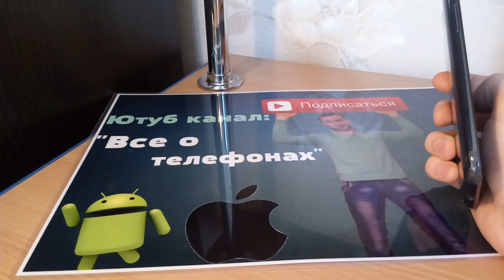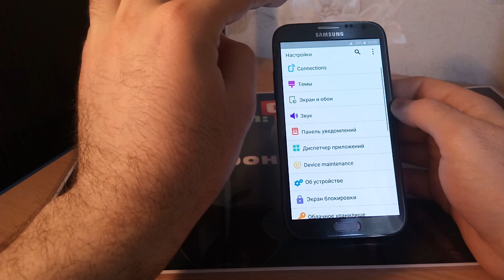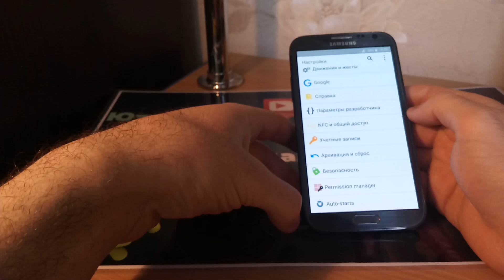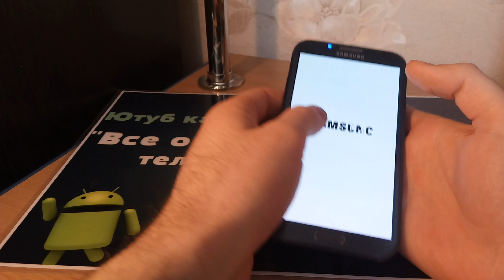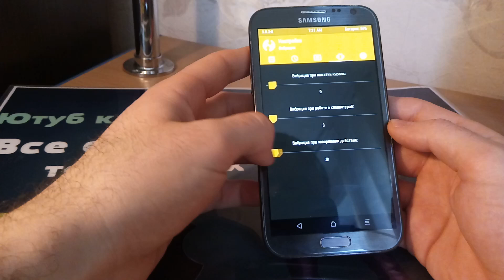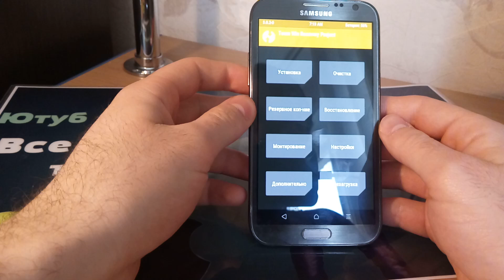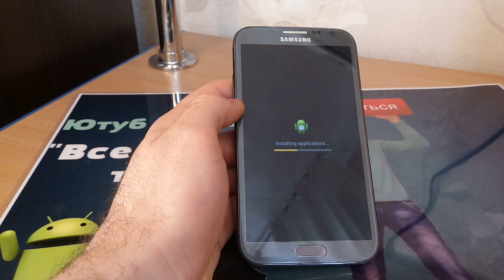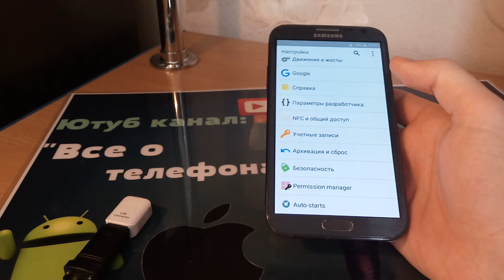Устанавливаем прошивку от Note 7 на Note 2/Невероятно но факт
- БЕЗЛИМИТНЫЙ ИНТЕРНЕТ ХОСТИНГ С БЕСПЛАТНЫМ КОНСТРУКТОРОМ ПРОДАЮЩИХ ЛЕНДИНГОВ И ОДНОСТРАНИЧНЫХ САЙТОВ !!!

*** Всем привет!!Приятных всем прошивок друзья мои!!   ***
Внимание;при переходе по ссылкам возможно откроется реклама которую нужно пропустить в верхнем левом углу страницы по истечению 5 секунд.
Ссылка на прошивку от Note 7 для  Note 2
А так же видео о прошивке Android 6.0 на Note 2
Если возникают вопросы пишите в коментарии под видео а так же в группу Вконтакте
ВНИМАНИЕ ДРУЗЬЯ.ЕСЛИ ВАМ ПОНРАВИЛОСЬ,БЫЛО ПОЛЕЗНЫМ ИЛИ ПОМОГЛО МОЕ ВИДЕО ТО ПОМОГИТЕ И ВЫ МНЕ СТАВТЬЕ ЛАЙК И ПОДПИСЫВАЙТЕСЬ НА КАНАЛ,ПОДПИСАТЬСЯ НА КАНАЛ МОЖНО НАЖАВ НА КРАСНУЮ КНОПКУ СЛЕВА ПОД ВИДЕО И ОБЬЯЗАТЕЛЬНО НАЖМИТЕ НА КОЛОКОЛЬЧИК,ЧТО Б НЕ УПУСТИТЬ НОВЫЕ ВИДЕО А ТАК ЖЕ МОЖНО ПОДПИСАТЬСЯ ПЕРЕЙДЯ ПО ЭТОЙ ССЫЛКЕ и не забываем подписываться в нашу группу ВКОНТАКТЕ